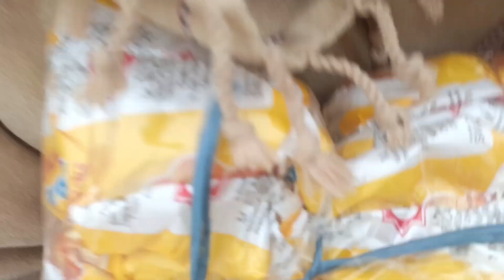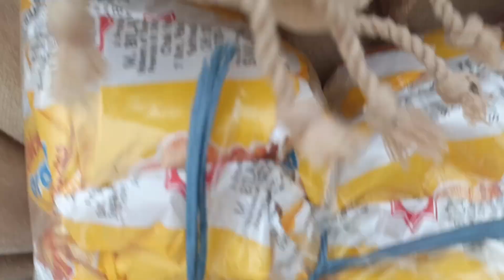Hussain family vlog